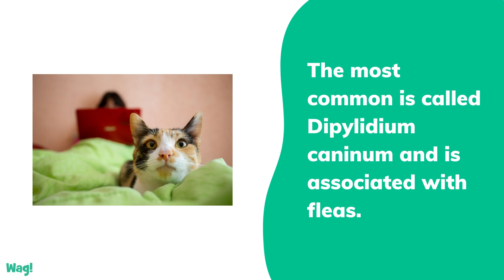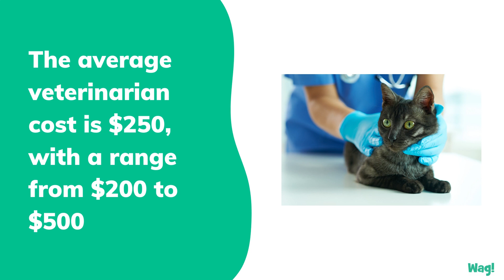Tapeworms in Cats | Wag!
There are various types of tapeworms that can infect cats. The most common is called Dipylidium caninum and is associated with fleas. The second most commonly seen tapeworm is called Taenia taeniaeformis and is linked to small mammals, birds and reptiles. Tapeworms can live up to two years if untreated, but often do not cause great harm to their host. These worms can grow up to 20 inches long, however, they are usually smaller. Tapeworm infestations are fairly common in cats, and veterinary treatment is very effective at eradicating them.

Tapeworms are a type of intestinal parasite called a cestode. They take the shape of long, flat worms that resemble off-white ribbons. To infect a cat, they must be ingested. Tapeworms are unable to digest food, so to gain nutrients they attach themselves to the intestinal walls of other animals and absorb digested food through holes in their skin. The worms are made up of segments called proglottids that can break off and release eggs. These segments exit a cat with its feces and may be visible as small, rice-like worms.